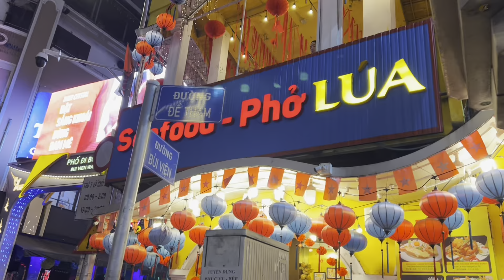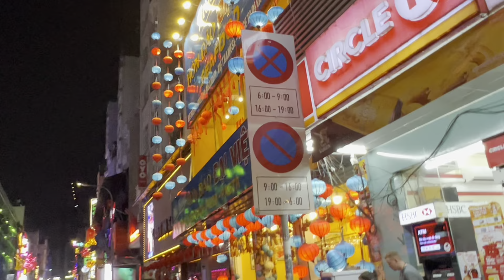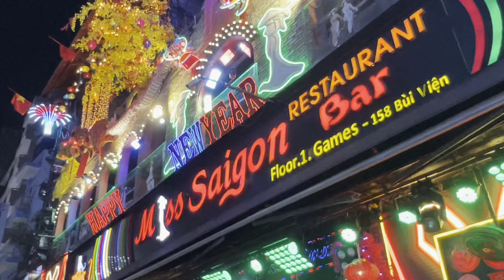VIỆT KIỀU Chảy nước Mũi LỌT VÀO KHU PHỐ TÂY BÙI VIỆN ĂN CHƠI BẬC NHẤT SÀI GÒN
With LOVE,
Tony Lê from Texas, USA 🇺🇸